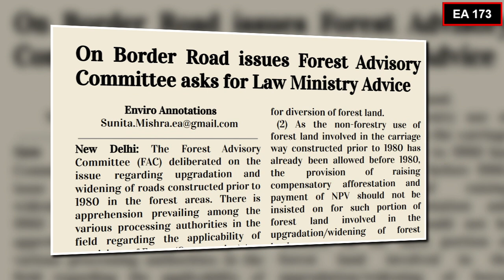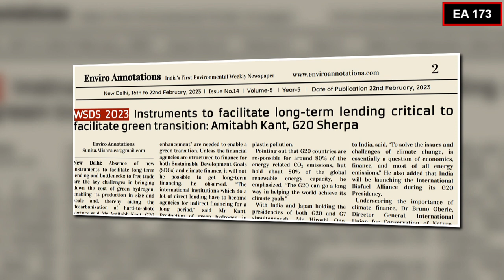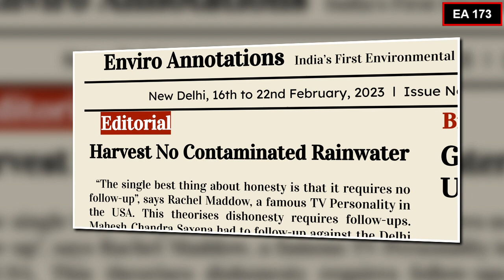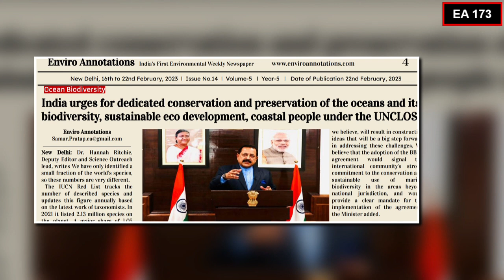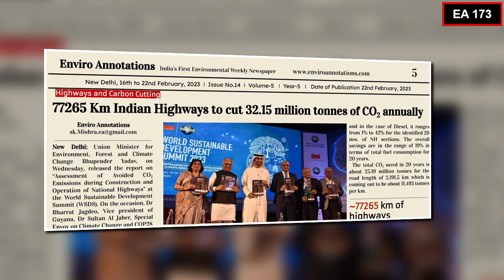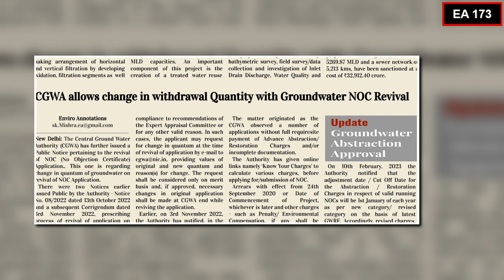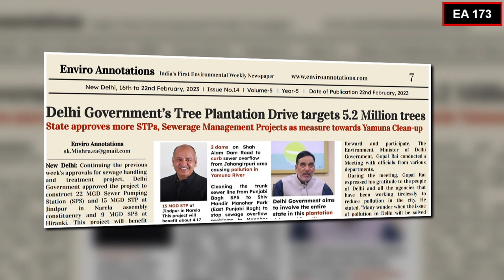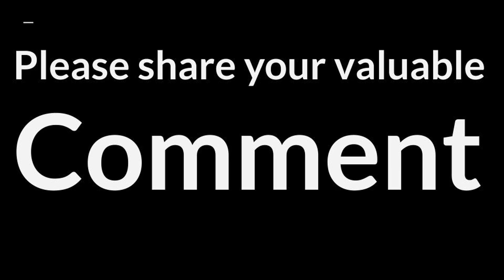India Environment News | News Headlines Environmental Issues I 22nd February 2023 | EA 173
India Environment News | News Headlines Environmental Issues | Environment Current Affairs 2023 | environmental news headlines in english I 22nd February 2023 | EA 173

Tube wells to Taps thru RO, CM for daily QC Check. In the National Capital Delhi, water is being drawn from 94 tube wells to ensure domestic water supply. This has led to an increase of about 19 MGD water. Chief Minister Arvind Kejriwal has asked for daily assessment of the water coming out of tubewells, and reports to be presented in the next meeting. The CM has sought two-three designs for setting up 1000 RO plants in unauthorised colonies. The best design among the choices will be selected for the project.

On Border Road issues Forest Advisory Committee asks for Law Ministry Advice

Instruments to facilitate long-term lending critical to facilitate green transition, said Amitabh Kant, G20 Sherpa, in WSDS 2023.

NGT takes Haryana to task on vacant posts, Delhi Next? The matter pertains to 303 vacant posts out of 481 sanctioned posts in HSPCB. Acute shortage of staff hinders effective control over polluters who are causing pollution and affecting not only the environment but the health of people. According to information provided by the Delhi Pollution Control Committee DPCC is also running short of manpower, as 229 posts are lying vacant.

Suo motu cognizance has been taken by the National Green Tribunal in the matter of media report to the effect that damage has taken place to 21 structures in Doda District of Chenab Valley in J & K.

editorial Harvest No Contaminated Rainwater deals with the slacky approach of Delhi Govt. on contaminated rainwater harvesting issue. It also questions the status of quality checks for rainwater harvested in industrial areas and roads as well as highways.

Gaurav Garg’s Rejoinder raises doubts on UPPCB’s clean chit to Envirad Medicare.

India urges for dedicated conservation and preservation of the oceans and its biodiversity, sustainable eco development, coastal people under the UNCLOS.

In 2021 IUCN listed 2.13 million species on the planet.
1.05 million is of the insects, above 11,000 birds, above11,000 reptiles, and above 6,000 mammals. Further, an estimated number of species on Earth in 2011 shows - out of 8,750,000 species, a total of 2,210,000 are ocean species.

Piyush Goyal calls for more investments in EVs, to boost electric mobility. The Union Minister said, Budget 2023 to boost India’s Green Goals, Circular Economy

77265 Km Indian Highways to cut 32.15 million tonnes of CO2 annually.
~77265 km of highways constructed since 2014, has potential to avoid 642.95 million tonnes of CO2 in 20 years
652.60 Thousand Tons CO2 emissions due to tree felling Forest Area loss 2.18 thousand ha

Govt working on reuse of Fertilizer waste in highway construction.
Phosphor-Gypsum is a by-product of fertilizer production.

NMCG approves 9 projects worth ₹1278 Crore for Pollution Abatement in Ganga Basin, Drone Surveillance of Shahdara Drain

Delhi Government’s Tree Plantation Drive targets 5.2 Million trees.

book “Geopolitics Redefined: Punctured Truths and Glamourized Lies” unveiled on 13th February 2023 by Dr. Vijay Kumar Singh, Former Army Chief and now, Union Minister of State for Civil Aviation, and also for Road Transport & Highways.

The Expert Appraisal Committe for Industry 1 sector projects, asks UltraTech Nathdwara Cement to balance groundwater. The Cement Industry extracts 31,85, 000 litres water from ground, per day.

The EAC okays proposal of Shyam Metallics and Energy to switch from Air Cooling to Water Cooling System. Water demand goes up by 8016 KLD.